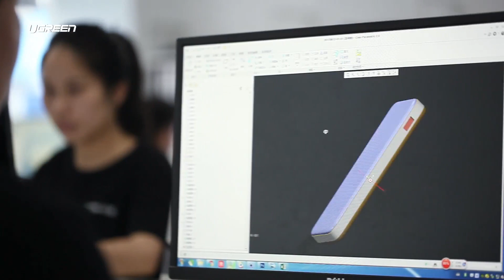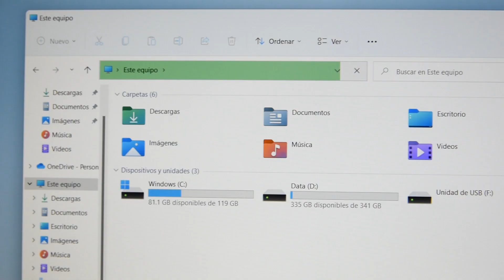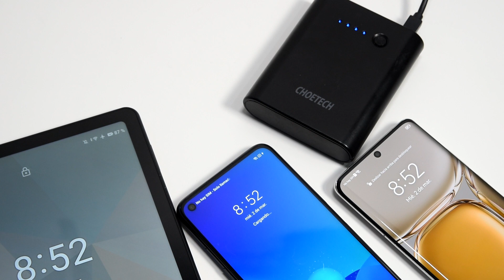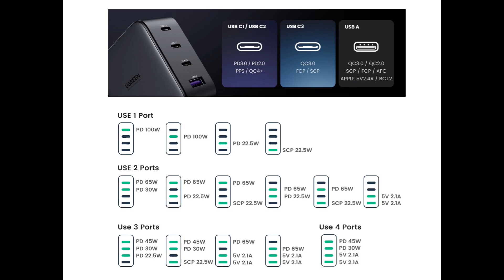Accesorios UGREEN 2022 - Review en Español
Links de compra en Amazon y Amazon Mx:

Adaptador Bluetooth
Cable Premium USB Tipo-C
Adaptador USB Tipo-C 6-en-1
Cargador 100W
Cargador 65W
** Cargador 100W Europeo

Este es el review de algunos de los nuevos accesorios UGREEN 2022, una de nuestras marcas favoritas que produce todo tipo de complementos para smartphones, tablets, computadoras y portátiles.

(Antes PoderPDA.com)